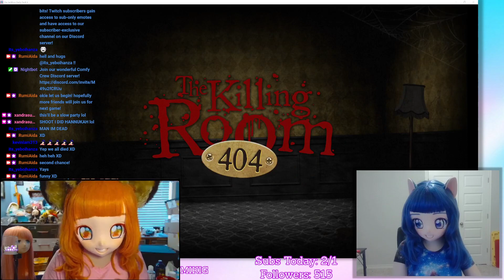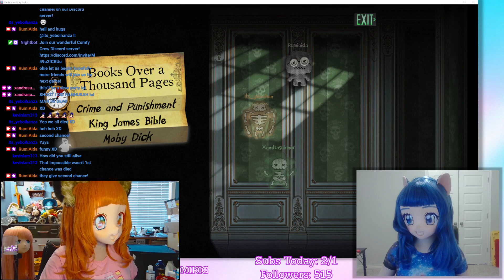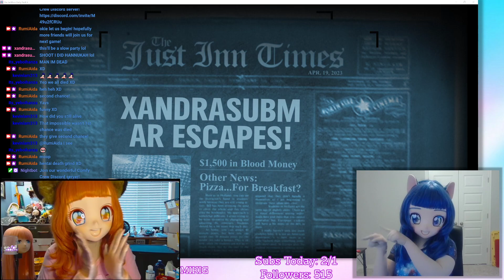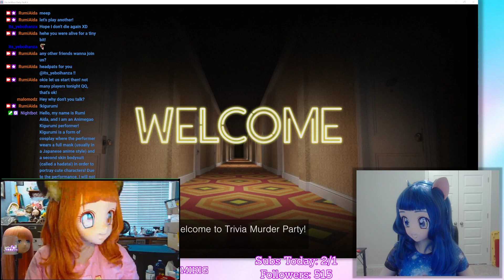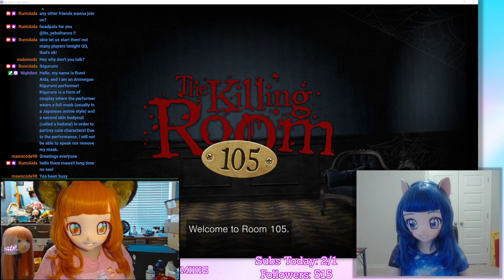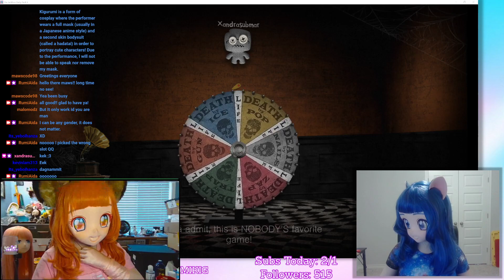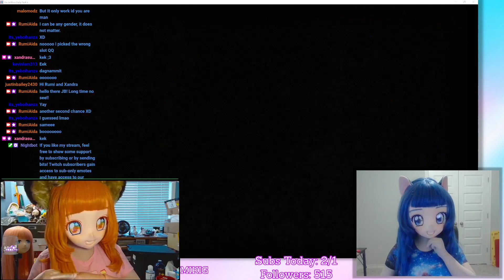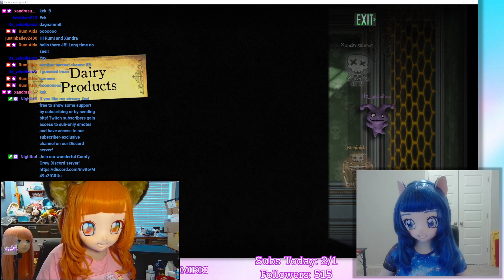[April 19, 2023] Games with Friends! - Rumi Aida Kigurumi - Variety Games (Twitch Full VOD)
Full VOD of Rumi Aida's Twitch stream on April 19, 2023.